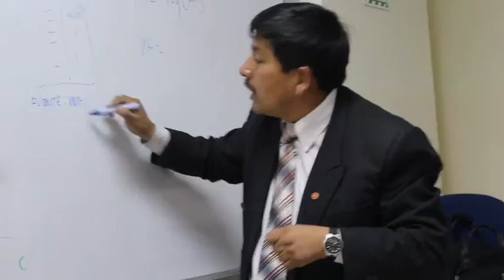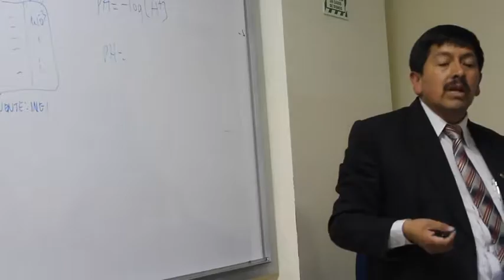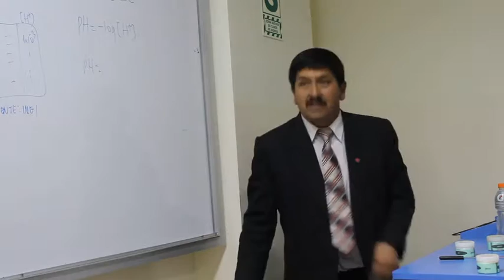Thiobacillus Ferrooxidans parte 1